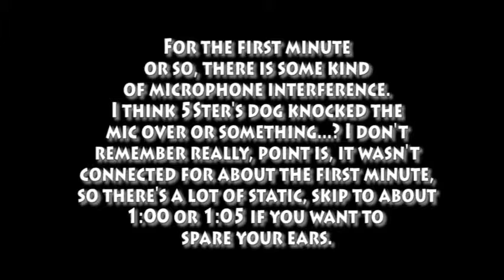The Sims 2 (GameCube) Episode 2 - Getting a Dream Job - 4Score!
In this episode, we move into our home and each try to find our dream job. Who will succeed?